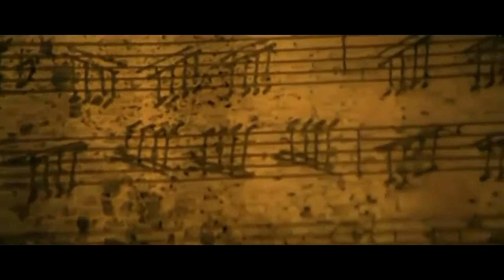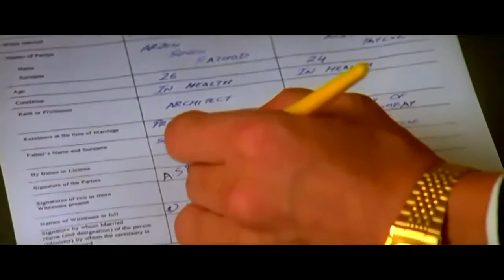tujhe mai piyaar karu or itna piyaar karu 1920 sad hd bluray video song